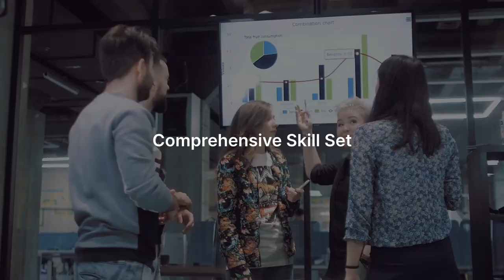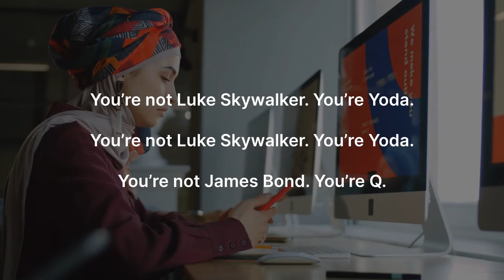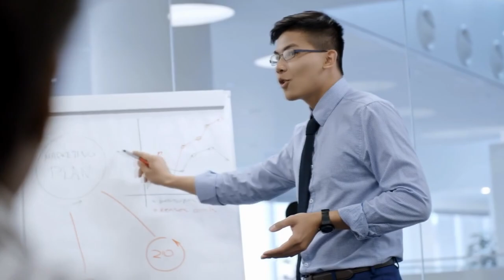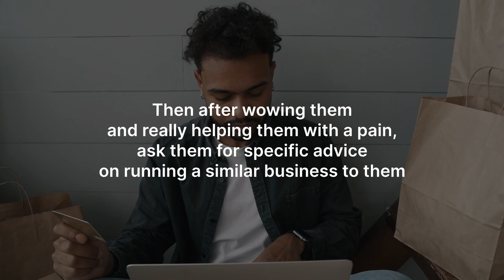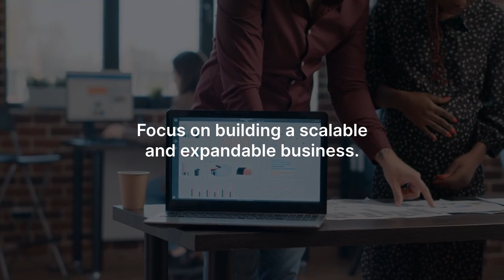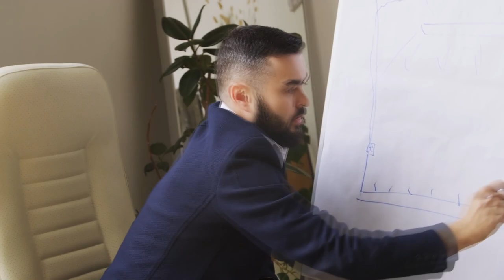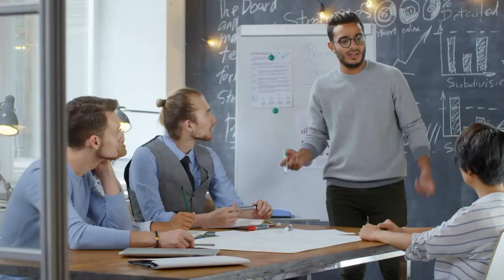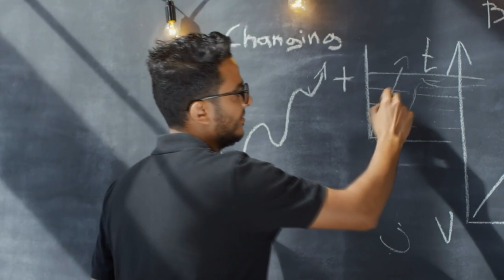The Financial Downfall of Craft E-Stores: Why They Fail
Dream Big, Start Small 🌟🌱: Your business journey begins with a dream. Dream big, but start small.

Fuel Your Idea with Passion 🔥💡: Your idea is the seed of your future enterprise. Nurture it with passion and watch it grow. Passion is the secret ingredient that turns a good idea into a great business.

Embrace Every Learning Opportunity 📖🚀: The road to success is paved with new learnings.

Flexibility is Your Superpower 🧘‍♂️🌪️: In the world of business, change is the only constant. Cultivate flexibility to thrive in the ever-evolving market landscape.

Conquer Fear with Action 🛡️🏃‍♂️: Fear of failure is natural, but don't let it paralyze you. Conquer it with decisive action. Remember, the only real failure is not trying.

Build and Leverage Your Network 🌐🤝: Connections are golden in the business world. Build a strong network and don’t hesitate to leverage it. Your next big opportunity could come from a simple conversation.

Celebrate All Achievements, Big and Small 🎊🏅: Every achievement is a milestone on your business journey. Celebrate them all – they are the chapters of your success story.

Customer Satisfaction: Your Ultimate Goal 😊🎯: Always keep your customers at the heart of your business. Their satisfaction is your ultimate goal and key to long-term success.

Financial Prudence Pays Off 💸📈: Keep a close eye on your finances. Smart financial management is crucial for sustaining and growing your business.

Persevere with Grit and Grace 💪🌈: The road will be bumpy, but your perseverance will see you through. Tackle challenges with grit and grace.

Starting your own business is more than a venture; it’s a voyage into the future. Let each day be a step towards creating a legacy that reflects your vision and values. The world awaits your ideas, your passion, and your unique contribution. So, let the journey begin! 🚀🌍